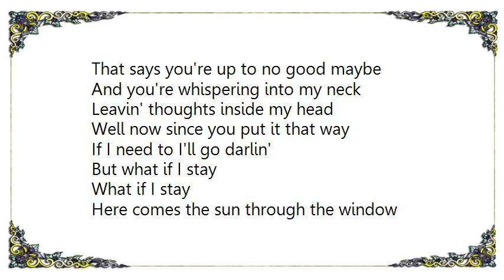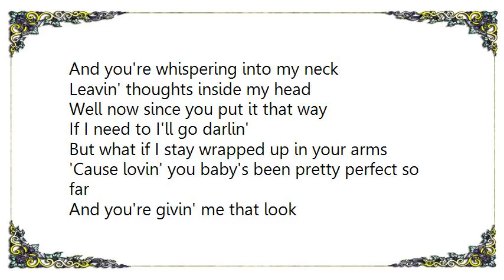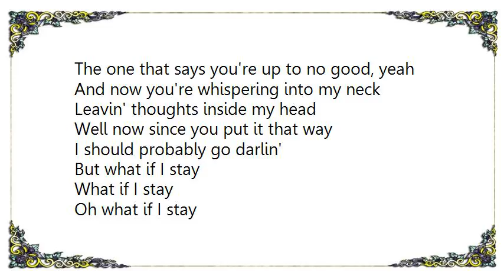Chris Young - What If I Stay Lyrics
[Lyrics Chris Young - What If I Stay]
Did you see the movie is over
I guess we missed the last half
Layin' here in this bed together
Me kissin' you, you kissin' me back
It's getting late can't you see
I should get up and leave
If I don't you, know where it's goin'

But you're givin' me that look, baby
That says you're up to no good maybe
And you're whispering into my neck
Leavin' thoughts inside my head
Well now since you put it that way
If I need to I'll go darlin'
But what if I stay
What if I stay

Here comes the sun through the window
Feels like we just got to sleep
But the way you look on that pillow
Don'tcha know it's killin' me, yeah
It's gettin' early can't you see

But what if I stay wrapped up in your arms
'Cause lovin' you baby's been pretty perfect so far

And you're givin' me that look
The one that says you're up to no good, yeah
And now you're whispering into my neck
I should probably go darlin'
Oh what if I stay